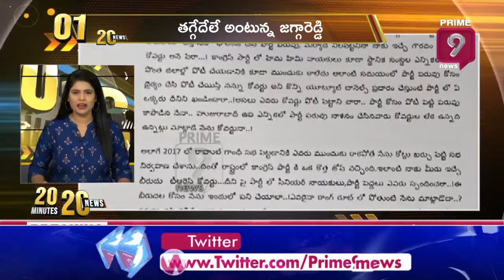20-20 | 20 Minutes-20 News | 19-Feb-2022 | Prime9 News Live